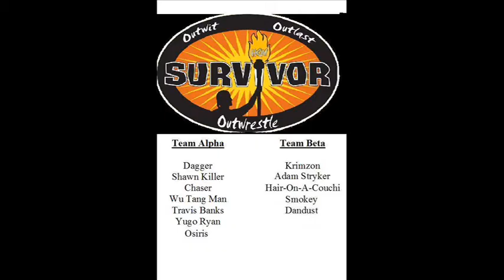HCW Survivor Episode 4 Part 2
This is part two of HCW Survivor Episode Four. With Team Beta FINALLY winning a team immunity on the last episode, can they continue that momentum and tie things up with Team Alpha here tonight? Who will be the fourth person sent packing?